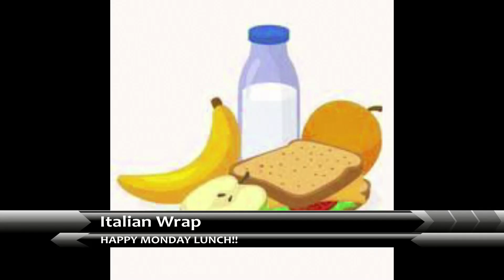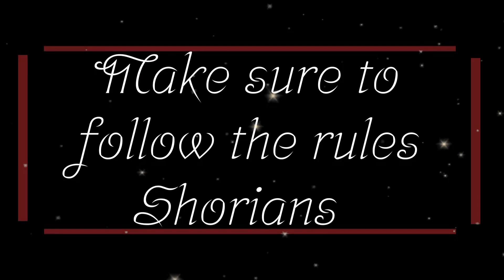Shorian Report Monday, October 28, 2024